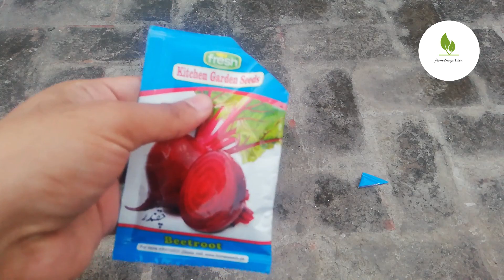How To Grow Beetroot At Home | Beetroot Planting | From The Garden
In this video we'll learn:
How To Grow Beetroot from seeds
How To Grow Beetroot without a garden